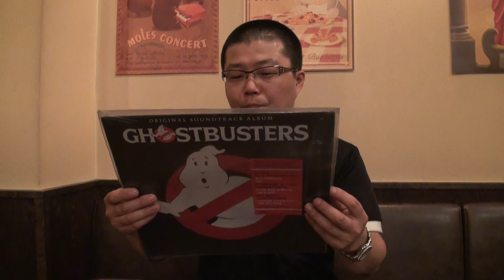CGに衝撃思い出 LPレコード 映画 ゴーストバスターズ サントラ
秋葉原バンキンヤのあきばＺＩＮが衝撃を受けた思い出映画。ゴーストバスターズ
CG や特撮に憧れ、どのようにして作っているのだろうか？と興味深深でした。今はソフトも安くなり、色々な映像が専門的な機材ではなく、パソコンでもある程度作れるようになり、その時の思いを胸に楽しむ事が出来るようになりました。

若い時の楽しかった思い出って本当にいいものですね。

秋葉原バンキンヤ詳細
★食べログでの評価★